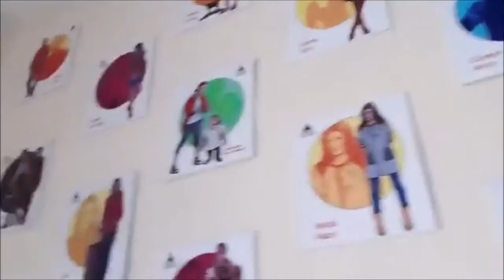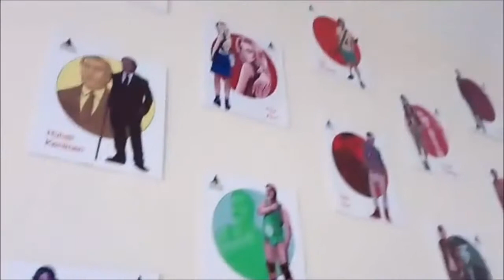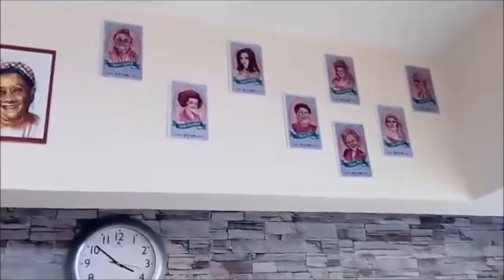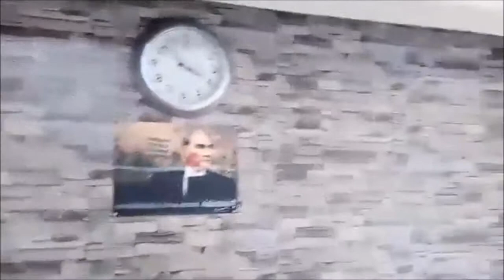Kaya Çay Evi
Rüstempaşa Mahallesi İsmet Acar Caddesi No: 58/A (0,69 km)
77100 Yalova